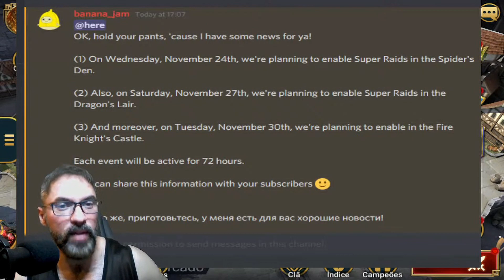RAID: SHADOW LEGENDS PT/BR 10X CHANCES COM LILITU / KRISK E MAIS SUPER RAIDS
VALEU PESSOAL!